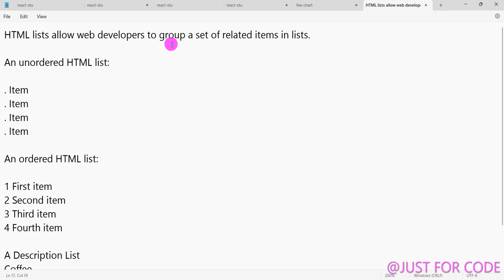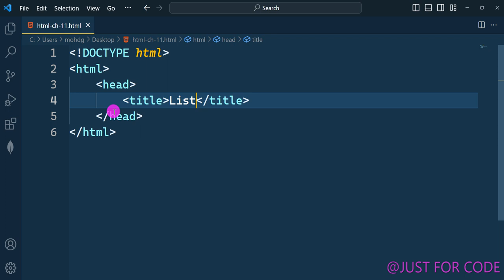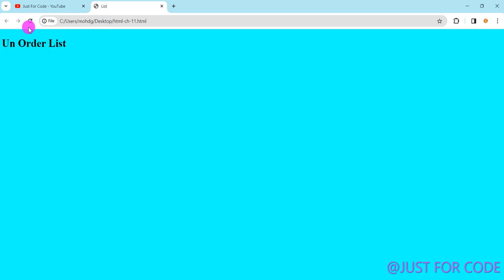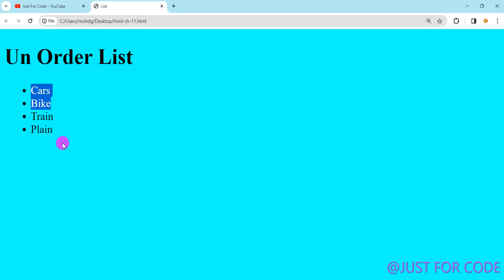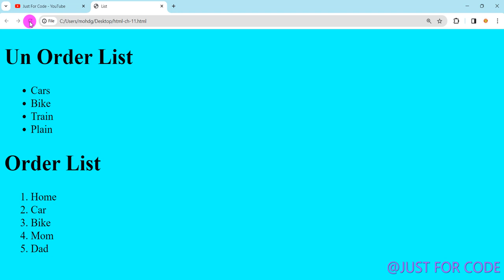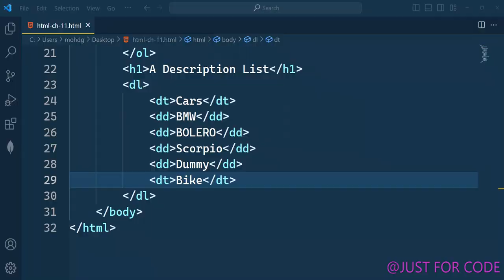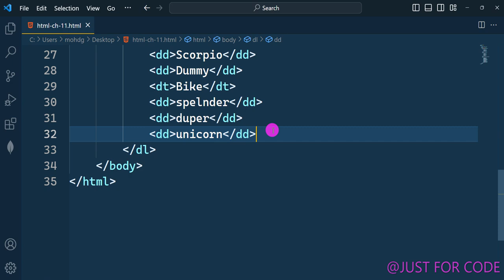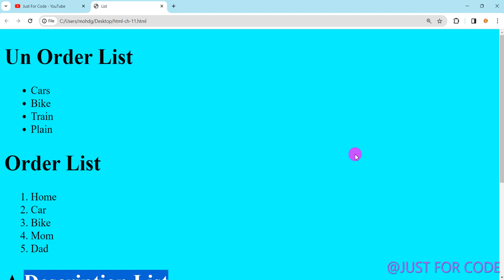CH-11 | HTML TUTORIAL FOR BIGINNERS | HTML CSS | EASY TUTORIAL FOR BIGINNERS IN HINDI